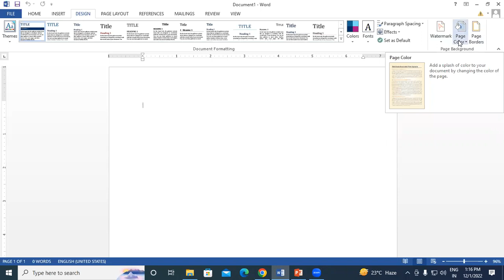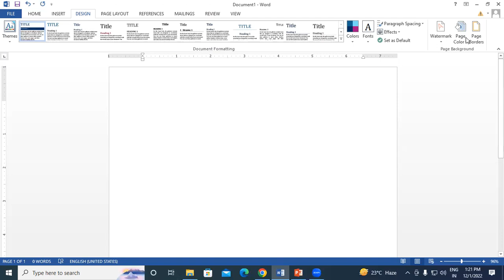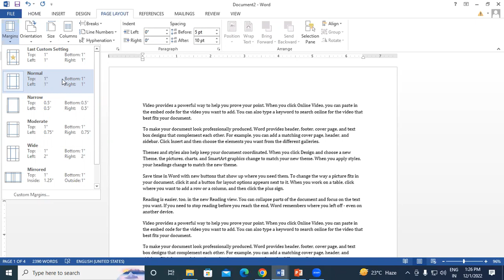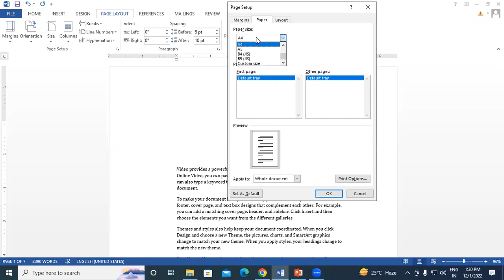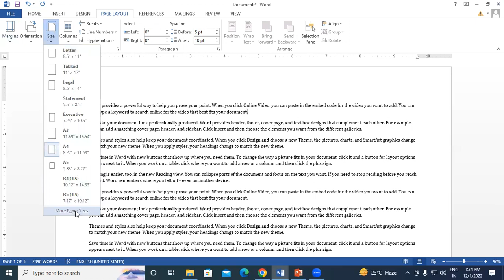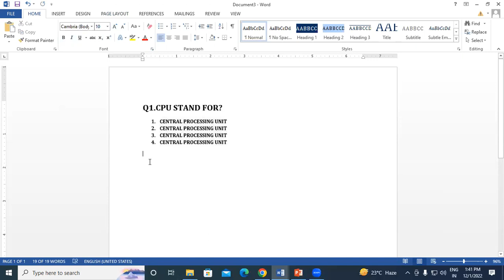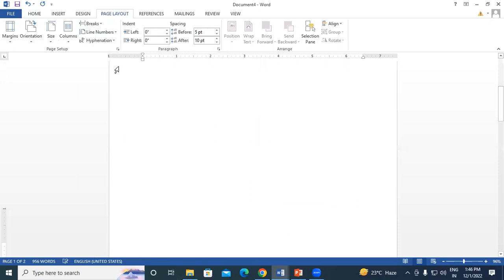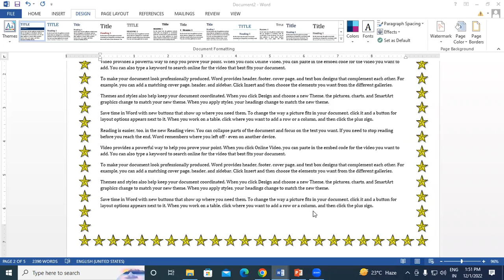How to use Page Background Group& Page Setup Group in MS Word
Page Background Group& Page Setup Group